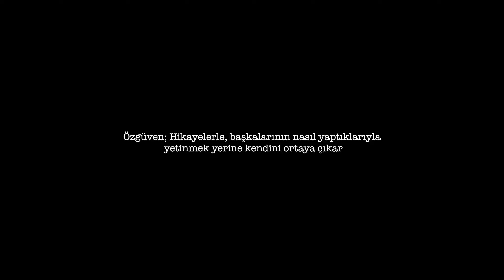Özgüven | Hikayelerle, Başkalarının Nasıl Yaptıklarıyla Yetinmek Yerine Kendini Ortaya Çıkar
İnsanların en yaygın sorunlarından biri özgüvendir. Kendimi nasıl değerli hissederim, hayatımda değerli ne var, nasıl değerli yaparım diye sorularla kendini başkalarıyla karşılaştırır durursun ve direkt seni yadırgayan özgüvenini düşüren şeylere direkt inanırsın ve kendini öyle zannedersin... O olmadığı özgüvenini dışarıda arayacağına, sana özgüven eksikliği eksikliği hissettirenleri hiç sorguluyor musun? Yoksa direkt inanıyor musun. Peki egon, o inandığın sahte kişiliğin, veya sürekli konuşan seni yerden yere vuran nefsin? Belkide senin özgüvenin vardır, belki ona ihtiyacın yoktur. Belkide kendine inanman lazımdır, belkide kendin haricinde diyene lafı söyleyeni sorgulaman inanmaman lazımdır, kendi zihnini, düşüncelerini bile sorgulaman... Mevlana demiş: Bir lafa bakarım laf mı diye, bir de söyleyene bakarım adam mı diye.

Sesini değil sözünü yükselt, unutmaki çiçeği büyüten yağmurdur, gökgürültüsü değil.

00:45 Özgüven ihtiyacını getiren egodur
01:55 İnsanın en büyük düşmanı kendisidir.
03:50 Dünya'daki hiç bir canlının insanoğlu kadar özgüvenle problemi yoktur
04:00 Özgüvenin asıl kendin kendini dinlemediği zaman ortaya çıkacaktır
06:00 Kendine inan, karşıdakilerin düşüncelerine direkt inanma
07:15 İnsanların yadırgamaları aslında kendi eksikliklerinden gelmektedir
08:20 Herkes farklıdır, onu güzel yapan farklılıktır
09:30 Özgüven eksikliği yoktur, belkide denilenlere inanma durumu vardır
10:30 Hemen inanıp kendini yadırgama
14:40 Niye kabullenmiyoruz, niye başka biri olmaya çalışıyoruz
15:01 meditasyon yapabilirsiniz

Eğer sizlerinde tecrübeleri veya soruları var ise videoya yorum yapabilir, takip edebilir veya
beğenebilirsiniz.